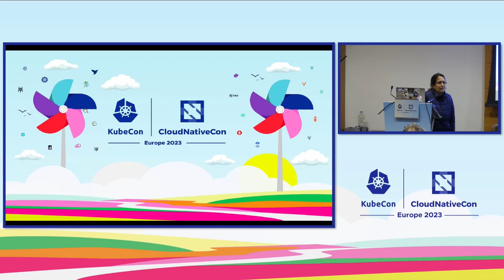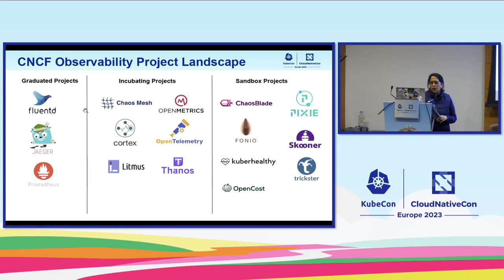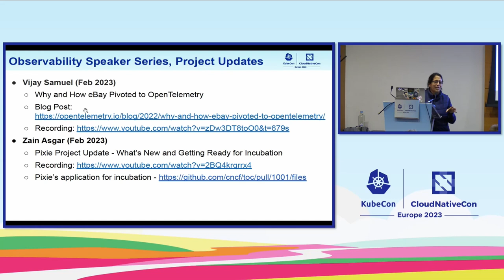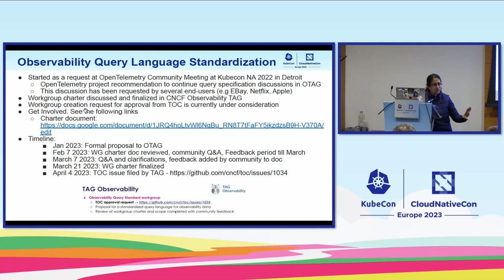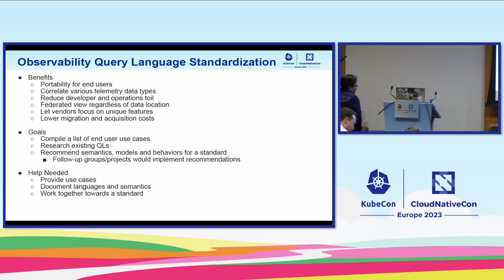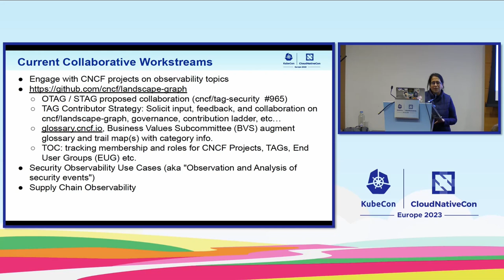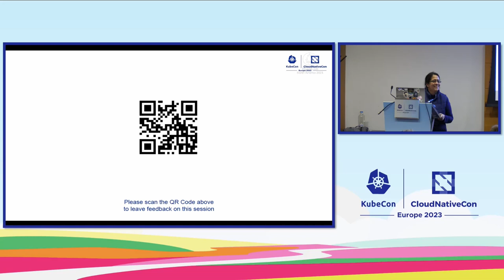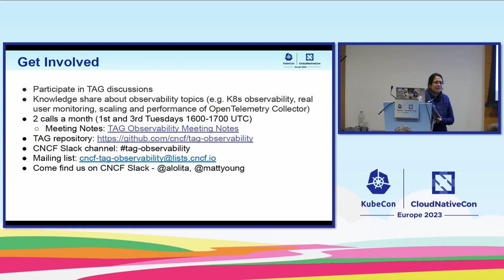Defining A Common Observability Query Language and Other Observabili... Alolita Sharma & Matt Young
Defining A Common Observability Query Language and Other Observability TAG Updates - Alolita Sharma & Matt Young, Apple

The CNCF Technical Advisory Group (TAG) on Observability serves as a discussion forum for topics related to observability of cloud native systems and workloads. We also produce supporting material and best practices for end users and provide guidance and coordination for CNCF observability projects working within the TAG’s scope. In this session the TAG co-chairs will provide an update on major observability projects in the CNCF, technology updates from these projects and opportunities to get involved in the TAG to build momentum on cross-collaboration across observability projects and the latest areas of discussion in the TAG meetings such as defining a specification for a general observability query language. We also invite observability practitioners, developers and contributors to join in for this session to discuss features, gaps and open source solutions for end-users.